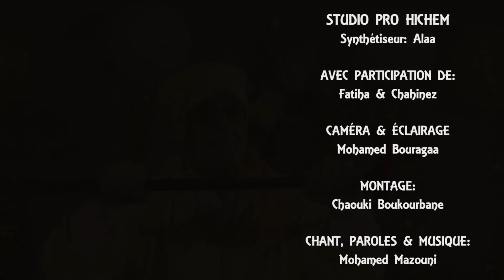Mohamed Mazouni - " Bon Courage " (Official Music Vidéo)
الفنان،يغني أفراح الناس. الفنان، يغني سعادة الناس. الفنان، يغني هموم الناس ولو هو مهموم. الفنان،يعالج المشاكل الاجتماعية. الفنان،يغني لبلاده ويحب بلاده. الفنان، همزة وصل بين القاعدة والقمّة. الفنان، يأتي بخبر مفرح للناس.الفنان، يرفع المعنويات للناس.الفنان، يدخّل البسمة لبيوت الناس. الفنان، يزرع الامل والمحبة بين الناس. الفنان،يحب الخير للناس و يحب الناس. الفنان، يبشّر بالخير الناس..يقال أن الفنان، مثل الشمعة يضوّي على الناس ويحرق نفسه. (مع تحيات محمد مازوني)